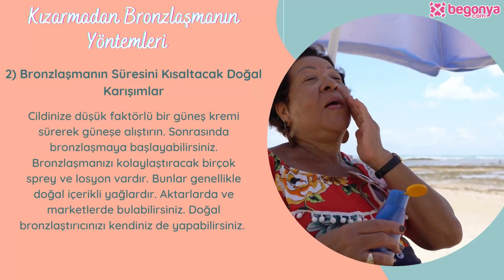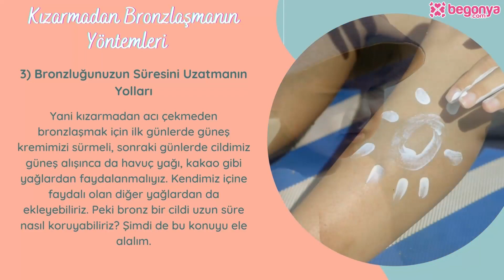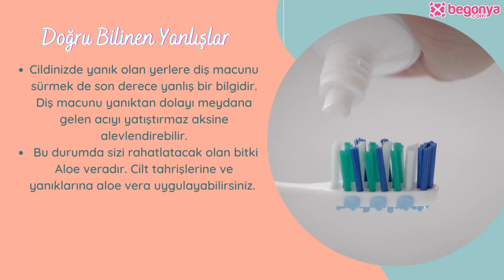Kızarmadan Bronzlaşmanın Yöntemleri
➠ Sizler için kızarmadan bronzlaşmanın yöntemleri konusunu ele aldık. Güneş son derece faydalı bir D vitamini kaynağı olsa da güneş ışınlarını doğrudan almanın cilt sağlığı açıdan birçok zararı da vardır. Bu nedenle bronzlaşmak için güneşin altında yatarken bazı ayrıntılara dikkat etmeniz oldukça önemlidir. Güneş kremi sürmeden uzun zaman güneş ışığına maruz kalınmamalıdır. Güneşin altında kremsiz şekilde uzun süre yatmak beyaz tenli olan kişileri bronzlaştırmak yerine kızartır ve sonucunda acı içinde soyulurlar. Bu şekilde bir sonuçla karşılaşmamak ve kızarmadan bronzlaşmak için püf noktalar nelerdir, nelere dikkat etmeliyiz birlikte ele alalım.